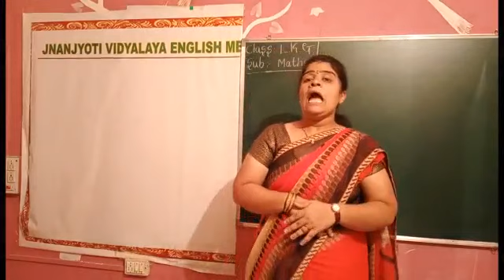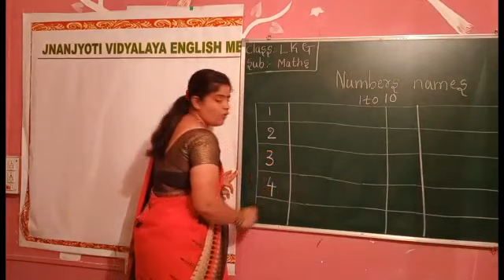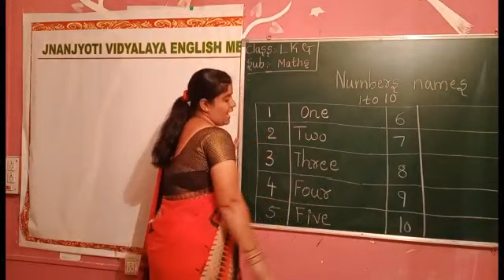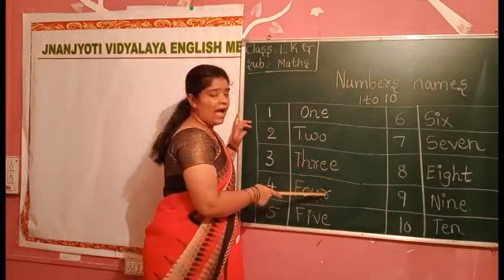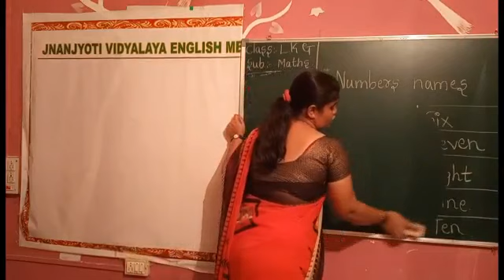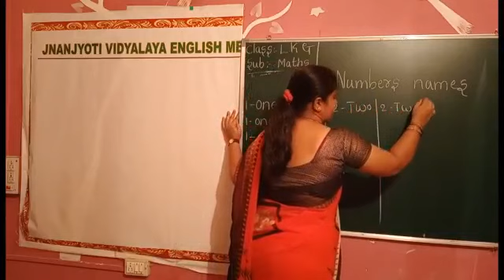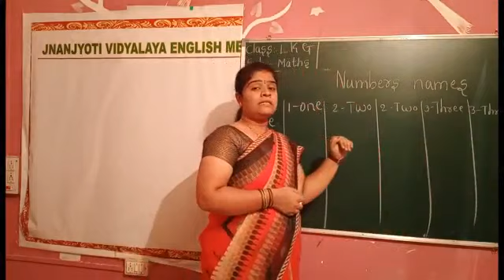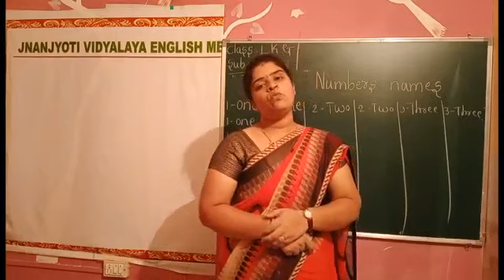LKG V16 Maths